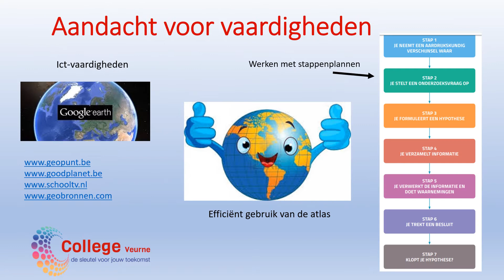Aardrijkskunde eerste jaar College Veurne